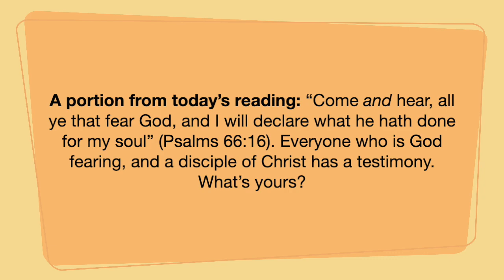A portion from today's reading: March 23, 2021